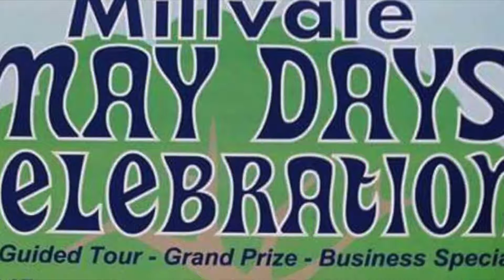38 FunnyMoney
Tom and Matt discuss the GOLD mining sector including Newmont Mining, Barrick Gold and GoldCorp!

Follow Tom @TomHenryofDeath
Follow Matt @MattWohlfarth
As always @RiversEdgePGH.com for the best in local music